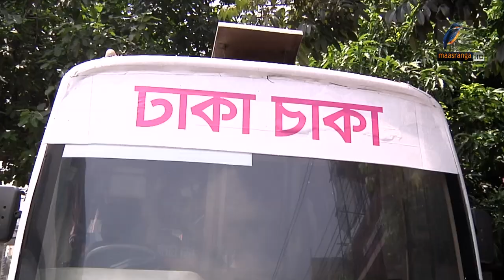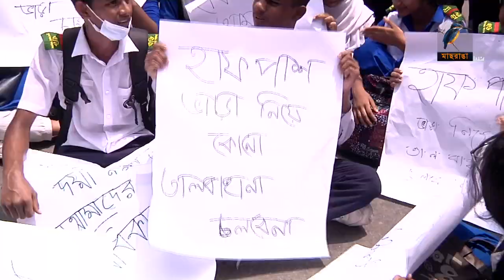গুলশানে এসি বাসের ভাড়া কত ? | Maasranga News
রাজধানীর কাকলি-নতুনবাজার সড়কে বাসে অর্ধেক ভাড়ার দাবিতে দুপুর ১২টা থেকে আড়াইটা পর্যন্ত কামাল আতাতুর্ক সড়ক অবরোধ করে রাখে বনানী বিদ্যানিকেতনের শিক্ষার্থীরা। এসময় বন্ধ হয়ে যায় ঐ এলাকার যান চলাচল।MaasrangaNews

2 Bir Uttam Ziaur Rahman Road (New Airport Road)